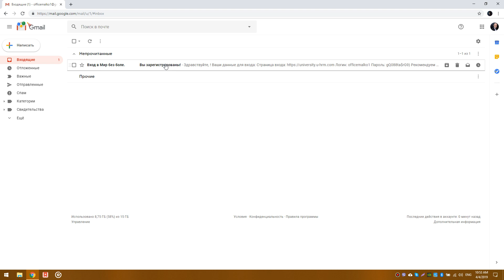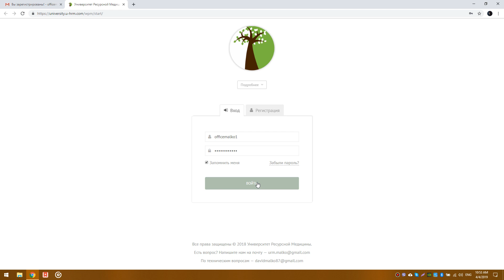Как зайти в кабинет Университета Ресурсной Медицины?